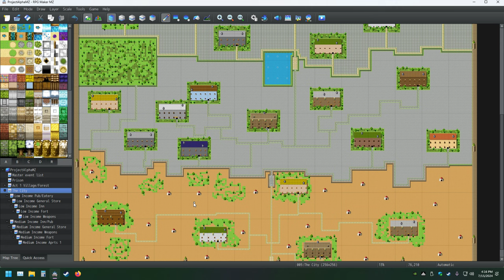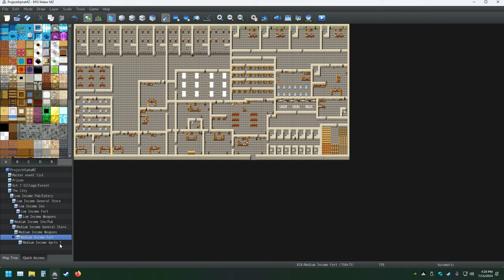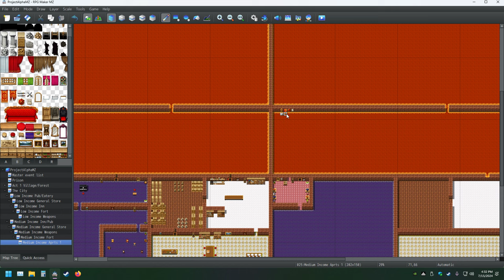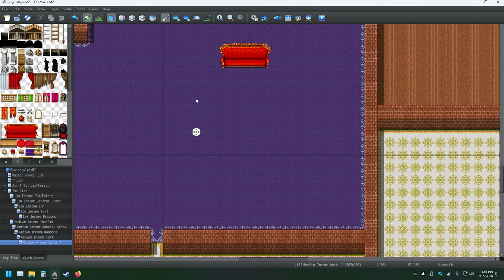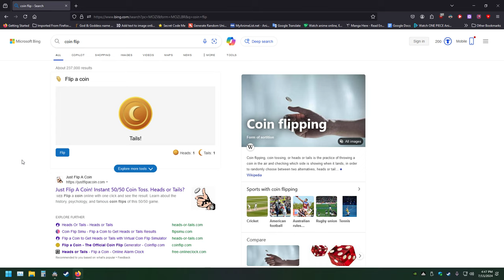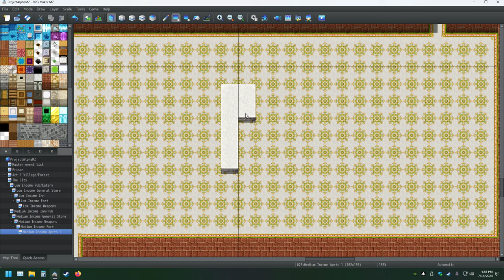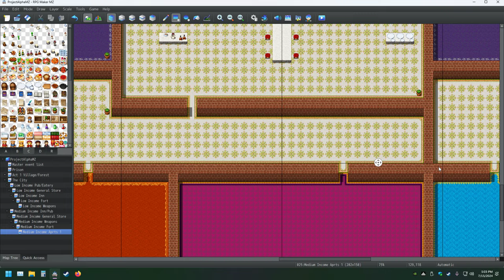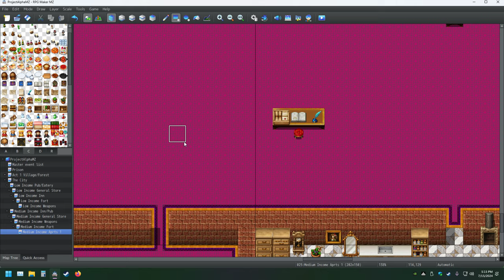My RPG Maker Creation Pt 74 Making The Ultimate Game